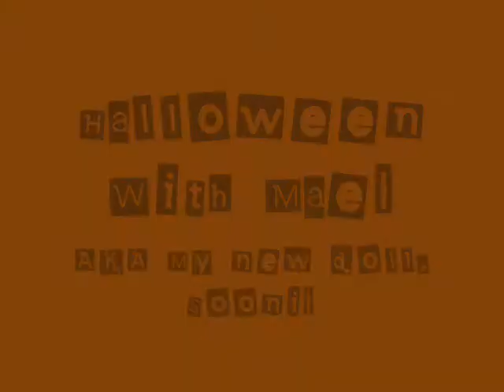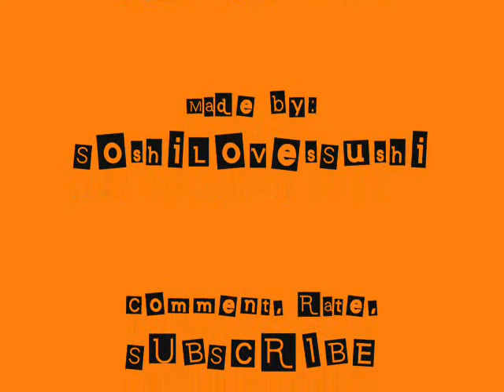Halloween With Mae!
Yep! This is my new doll, Sooni, celebrating Halloween! Her full/official name is Mae Hana Kiyomizu!